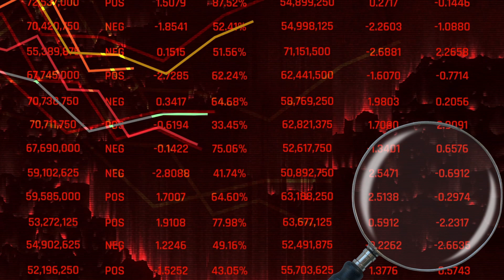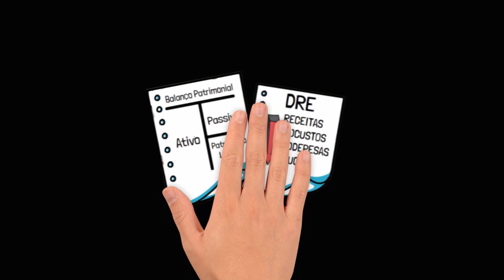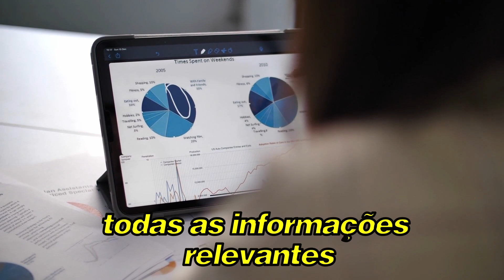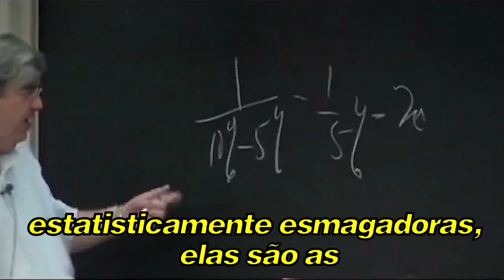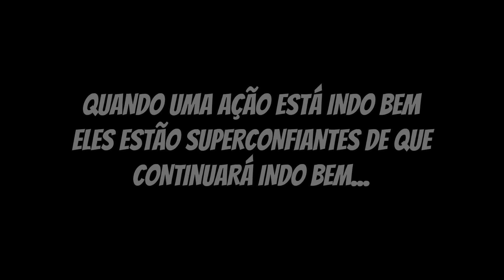COMPRE AÇÕES ESQUECIDAS - Bruce C. Greenwald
VÍDEOS SOBRE CONTABILIDADE

🚧 PREÇO PROMOCIONAL DE LANÇAMENTO🚧
TÓPICOS ABORDADOS:
- O QUE É CONTABILIDADE
- PATRIMÔNIO
- BALANÇO PATRIMONIAL
- PARTIDAS DOBRADAS
TUDO POR MENOS DE 1 MENSALIDADE DA FACULDADE!

CONTABILIDADE
CONTADOR
CIÊNCIA CONTÁBIL
CONTÁBEIS
ATIVO
PASSIVO
BALANÇO PATRIMONIAL

Quem é Bruce C. Greenwald?

Bruce C. Greenwald é um professor emérito de finanças e gestão de ativos na Columbia Business School, uma das mais prestigiadas escolas de negócios do mundo. Ele também é um consultor na First Eagle Investment Management, uma renomada gestora de fundos que segue os princípios do investimento em valor.

Greenwald nasceu em 1946 e se formou em engenharia elétrica pelo MIT. Ele fez mestrado em engenharia elétrica e administração pública pela Princeton University e doutorado em economia pelo MIT. Antes de se juntar à Columbia em 1991, ele foi um economista de pesquisa na Bell Laboratories e na Bell Communications Research, e um professor assistente na Harvard Business School.

Greenwald é autor de vários livros sobre investimento em valor e estratégia de negócios, como Value Investing: From Graham to Buffett and Beyond, Competition Demystified: A Radically Simplified Approach to Business Strategy, The Curse of the Mogul: What's Wrong with the World's Leading Media Companies e Globalization: The Irrational Fear that Someone in China Will Take Your Job.

Por que ele é importante para o mundo dos negócios e das finanças?

Greenwald é considerado uma autoridade em investimento em valor, uma filosofia de investimento que busca comprar ações de empresas que estão sendo negociadas abaixo do seu valor intrínseco, ou seja, o valor real dos seus ativos e fluxos de caixa futuros. Essa abordagem foi popularizada por Benjamin Graham e David Dodd, os fundadores da Columbia Business School, e seguida por investidores lendários como Warren Buffett, Charlie Munger, Seth Klarman e Michael Burry.

Greenwald ensina aos seus alunos como identificar as empresas que possuem vantagens competitivas sustentáveis, como barreiras à entrada, custos baixos, poder de mercado ou ativos intangíveis. Essas empresas são capazes de gerar lucros acima da média e proteger seus negócios da concorrência. Ele também ensina como avaliar as empresas usando métodos simples e rigorosos, como o fluxo de caixa descontado, o valor patrimonial líquido ajustado e o valor da franquia.

Além disso, Greenwald é um especialista em produtividade e economia da informação. Ele analisa como as novas tecnologias afetam a competitividade das indústrias e dos países, e como as empresas podem se adaptar às mudanças no ambiente de negócios. Ele também estuda os impactos da globalização sobre o crescimento econômico, o emprego, a desigualdade e a pobreza.

Greenwald foi descrito pelo New York Times como "um guru dos gurus de Wall Street" e recebeu vários prêmios por sua excelência no ensino. Ele é um dos professores mais populares e influentes da Columbia Business School, com mais de 650 alunos matriculados em seus cursos todos os anos.